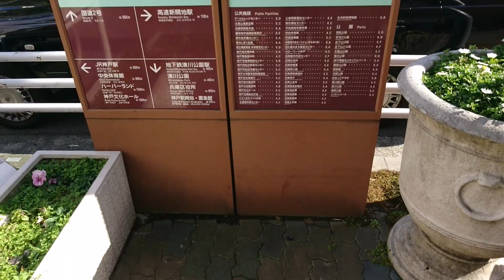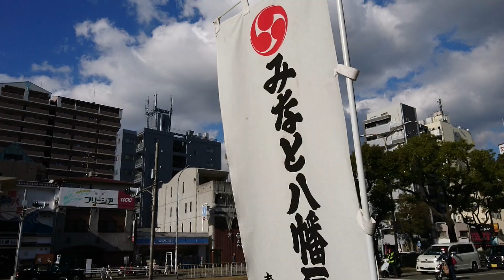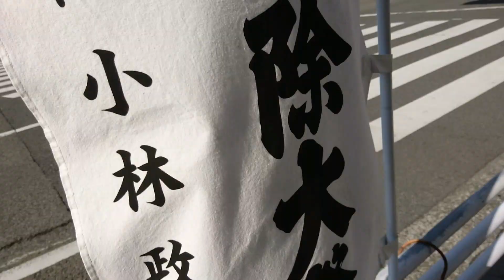神戸【新開地】の風景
所在地：　 兵庫県神戸市兵庫区
2023年01月19日　撮影

100種類以上《再生リスト》

ご視聴していただきまして、ありがとうございます。

ありがとう、ありがとう、ありがとう。
Arigatou 、Arigatou 、Arigatou 。